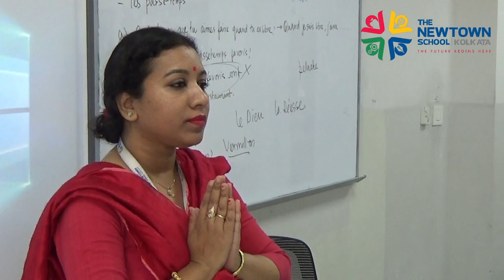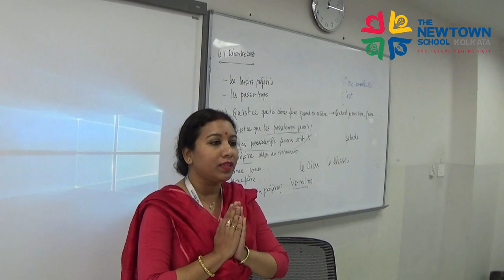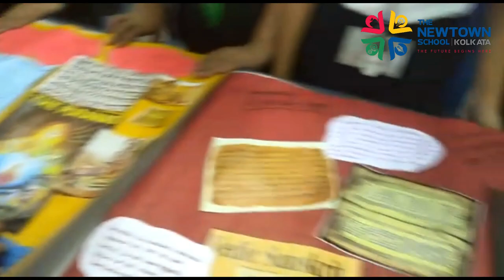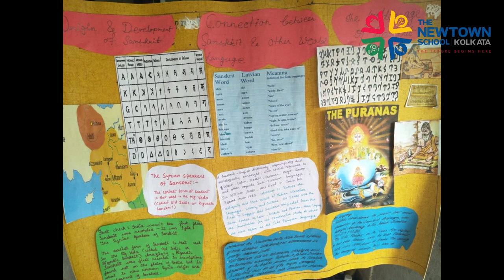Bhasha Sangam - Sanskrit (The Newtown School)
The Newtown school,Rajarhat organised a program under the guidance of CBSE to enhance awareness of the apparently " Dying"language, Sanskrit.
The program commenced with an overview of the language, it's history, promotion , decline and revival. It was followed by a conversation carried out by students to emphasize the ability of Sanskrit in day to day communication. Sanskrit shlokas were chanted and a dance number was performed based on Sanskrit inspired dance movements. The program ended with a fantastic display of collage that depicted the numerous aspects of the language. Overall , the program imparted a comprehensive package of knowledge of the prestigious language, Sanskrit.